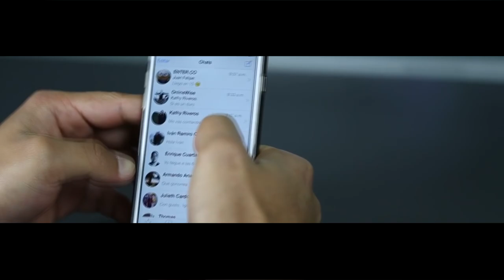MENNY HERNANDEZ - "YO LE CANTO AL BARRIO" + JAIME (LATOSOS DE COLOMBIA) //VIDEO OFFICIAL.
Cancion extraida de mi nuevo material proximo a publicar Libra X Libra Vol.1
Una Colaboracion junto a un buen amigo Jaime de los Latosos de Colombia. "Yo Le Canto Al Barrio".